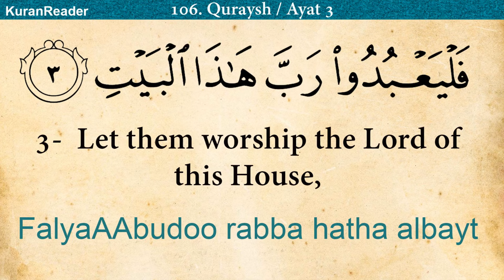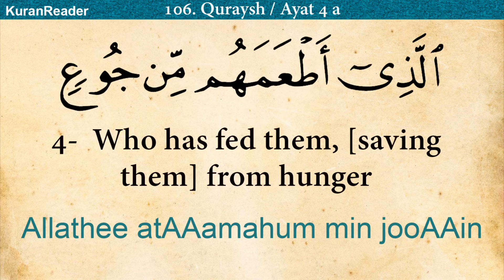Quran: 106. Surah Al-Quraysh (Quraysh): Arabic and English translation HD